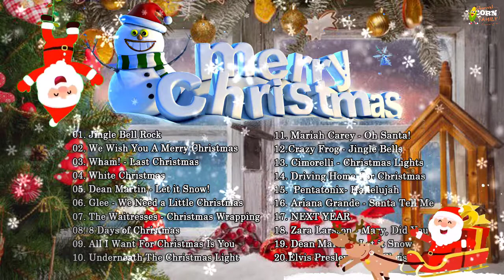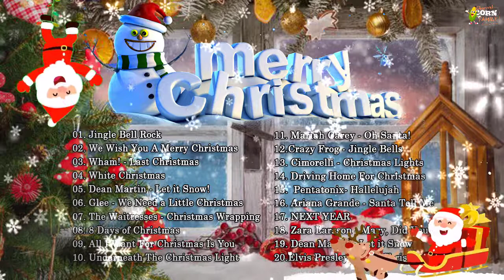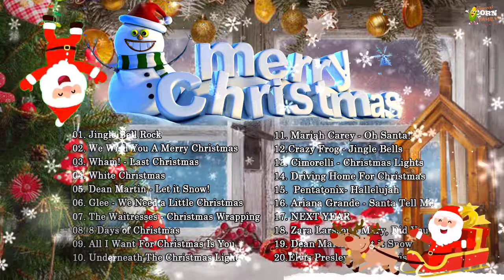Top 100 Traditional Christmas Songs Ever - Best Classic Christmas Songs 2021 Collection